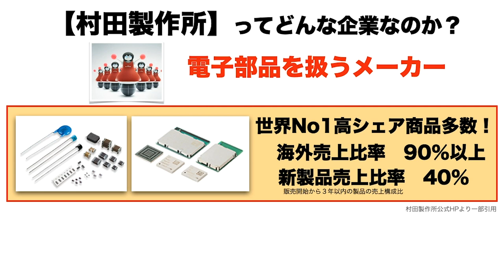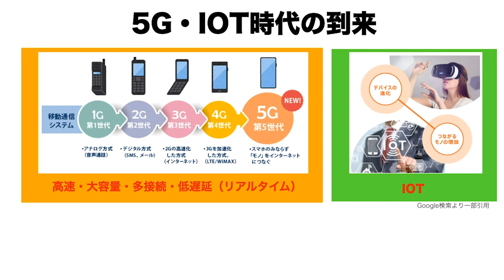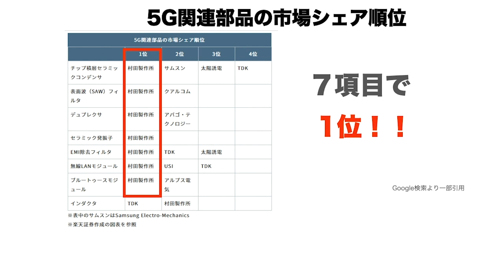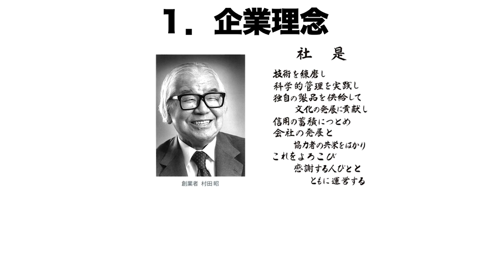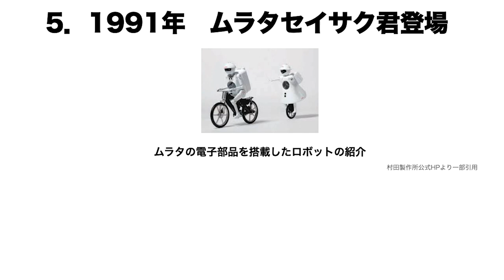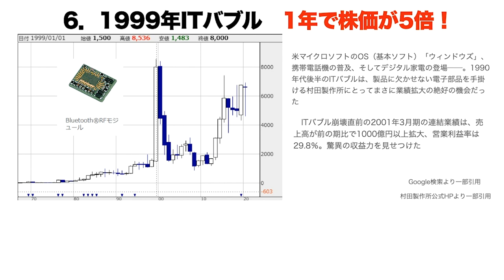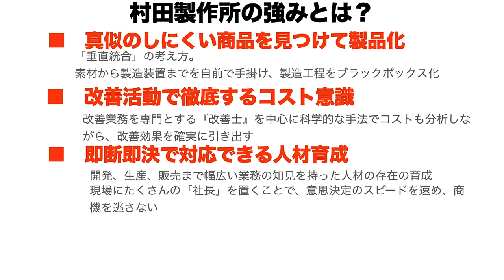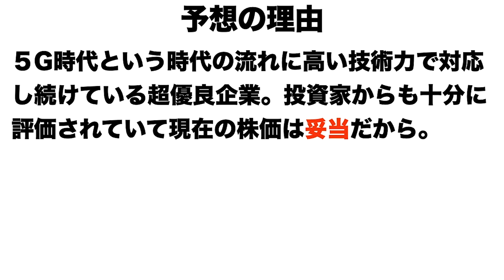【村田製作所】５Ｇ部品で最強株！今後の株価予想